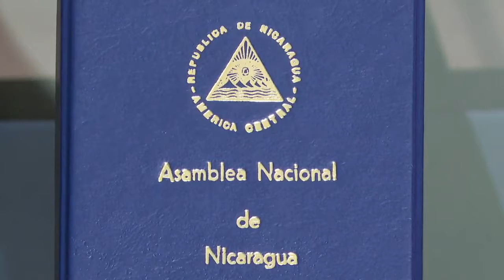Lectura de Resolución Otorgamiento de Medalla de Honor 6 de agosto de 2020